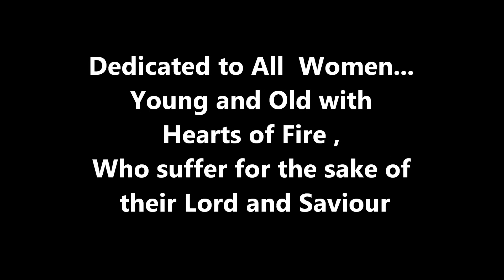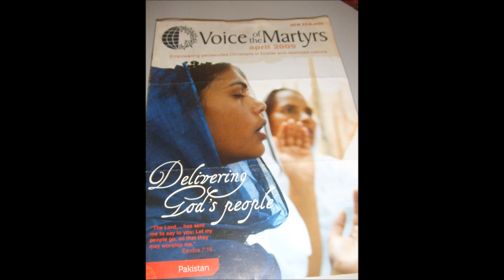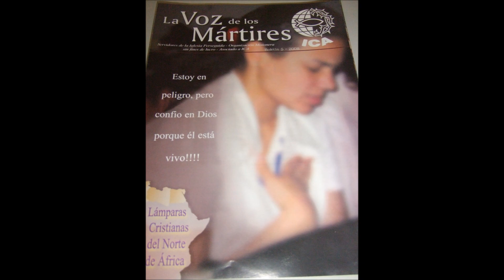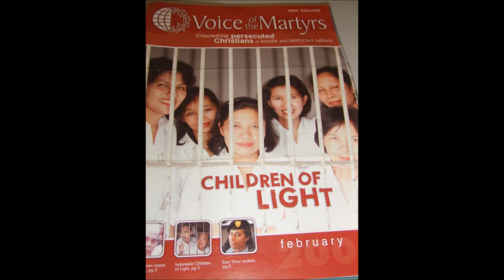Voz de los Martires: Corazones de Fuego / Hearts of Fire...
Dedicado a todos las mujeres y muchachas con corazones de fuego, perseguidas por su fe... Dedicated to all the Women, Young and Old, with Hearts of Fire who suffer persecution for the sake of their Lord and Saviour.